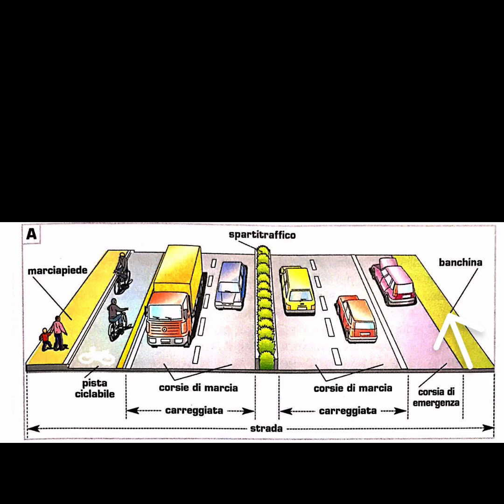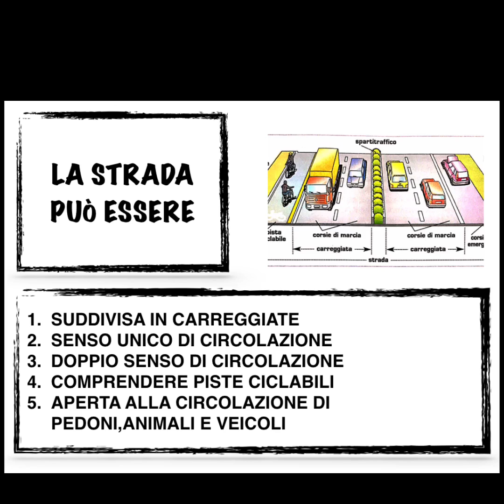0001 ਲਾਈਸੈਂਸ ਪੰਜਾਬੀ ਵਿੱਚ - PATENTE B IN PUNJABI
ਲਾਈਸੈਂਸ ਵਾਰੇ ਸਿਖੋ ਪੰਜਾਬੀ ਿਵੱਚ ।
ਸੌਖੀ ਅਤੇ ਸਿਰਫ ਜਰੂਰੀ ਭਾਸ਼ਾ ਦੇ ਪ੍ਰਯੋਗ ਨਾਲ ।
Learn italian in punjabi
patente b in punjabi
license bare sikho punjabi wich
sokhi ate sirf jroori bhasha de paryog nal
by itapunjabi

le immagini usate nel video sono prese dal google